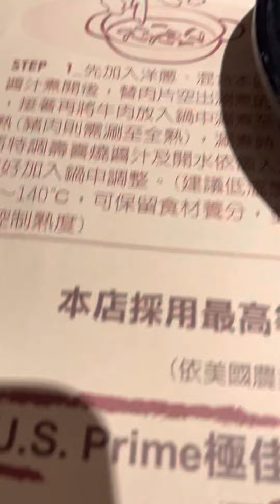Were eating dinner @ dream mall hotpot